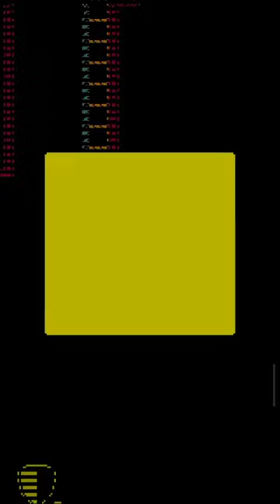Thumb of the mask/subscribe